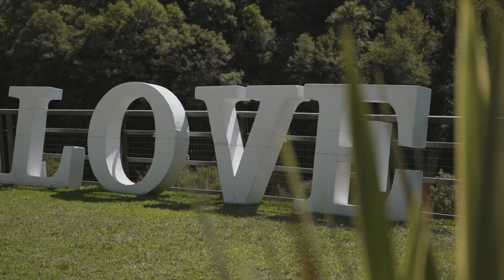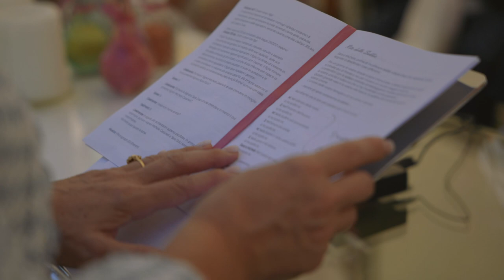Sara e Michele trailer